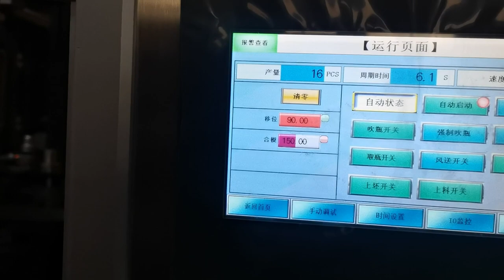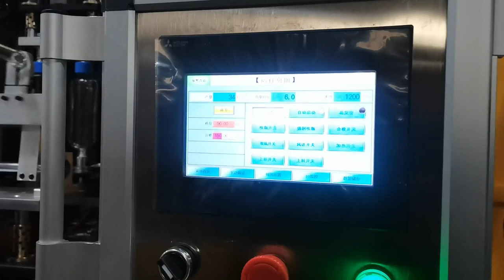2-cavity 1200BPH YW-L2MS PET Blow Moulding Machine with Preferential Heating for Oval Bottle